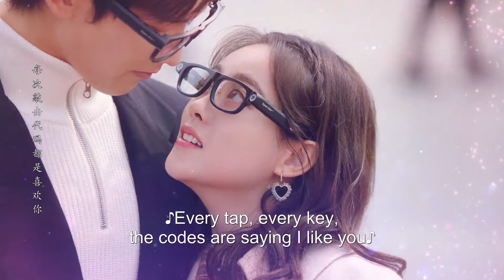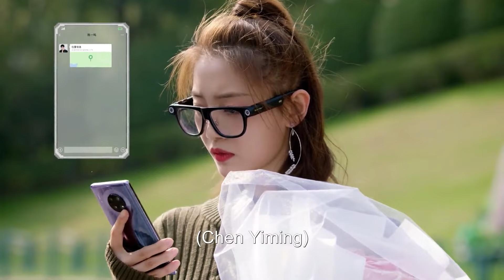❤️先婚后爱！姜逸城重新求婚，陆漓感动接受| 程序員那麼可愛 Cute Programmer 👍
⛱ 🍒 ❤ 剧名 【Drama name】 程序員那麼可愛 Cute Programmer 👍
邢昭林 祝绪丹 程序員那麼可愛 Cute Programmer

【劇情簡介】《程序员那么可爱》爱上代码男神姜逸城后，陆漓不仅攻读姜逸城同校+计算机专业，还在心里埋下了一颗程序媛种子。陆漓以追求姜逸城为目标，一路复制姜氏学霸之路，却没想到姜逸城的创业公司竟然不招女生。为了近距离拿下大神，陆漓不惜「女扮男装」入职姜逸城公司，开始与傲娇总裁姜逸城斗智斗勇。一次次的打击和身份怀疑让陆漓在公司举步维艰，为了自己的暗恋事业和人生目标，陆漓拼尽一切抓住机会，终于和姜逸城达成一年的契约夫妇。两人在同居中展开甜蜜互动，姜逸城对陆漓渐渐动心而不自知。

【主演】邢昭林、祝绪丹、易大千、田依桐